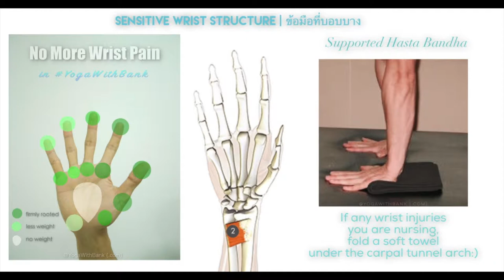Basic Yoga Series Ep.01: เจ็บข้อมือตอนเริ่มฝึกโยคะ ทำไงดี?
Basic Yoga Series: Safety in Yogic Palm Placement
เจ็บข้อมือตอนเริ่มฝึกโยคะ ทำไงดี??

by Kru Bank (@AbsoluteYou)